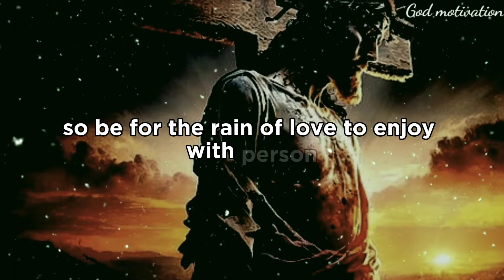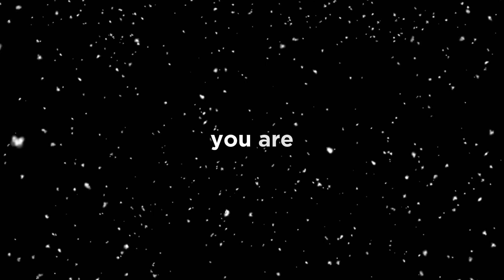💌Your person will unexpectedly going to.....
God helps
Godly quotes
Bible Quotes
God Message Tarot
Financial abundance
Angels message
Jesus message
Godly quotes
Lord Helps
Jesus quotes
God
God message
Jesus
Jesus message
God messages
Urgent message from God
Jesus says
Angel Signs
God msg
Angels message
Universe message
Money miracle
Life quotes
Faith quotes
Universe message
Angel message
God Message For You Today
God says
Positive life affirmation
1111
Inspirational message
Spiritual guidance
Overcoming challenges
Belief and trust
Inner strength
Positive mindset
Self-improvement
Emotional healing
Personal growth
Spiritual journey
Hope and encouragement
Finding purpose
Motivational speech
Self-worth and self-esteem
Divine guidance
Divine intervention